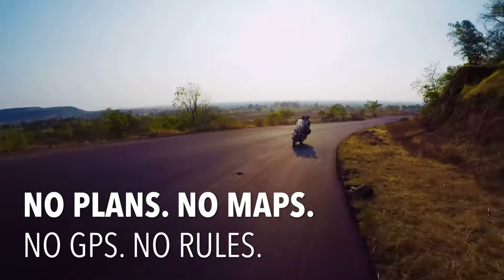All We Need is Great Friends & Thirst for Adventure !